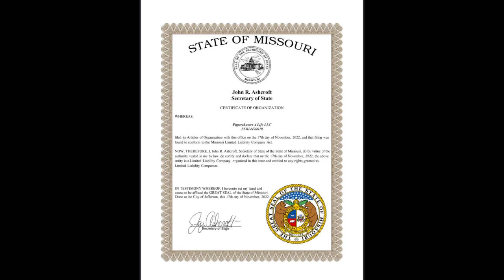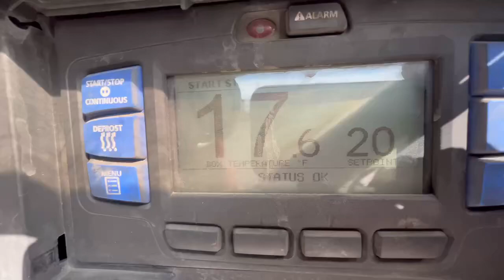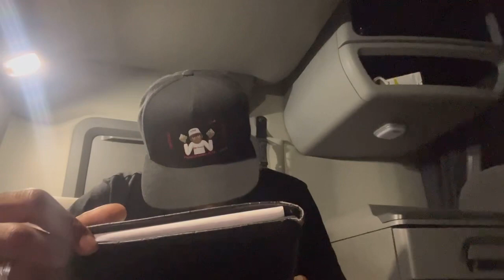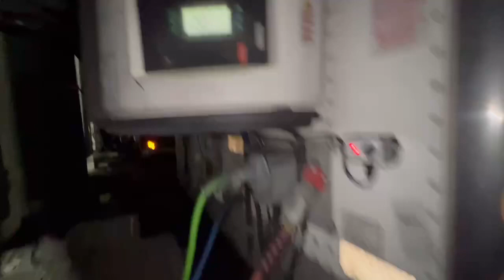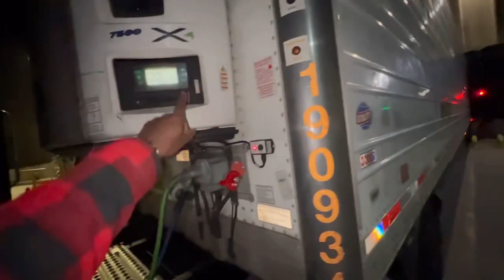Load 23 Millsboro,DE To Columbia,MO Knockin Em Down💪🏾Paperchasers 4Life💯👍🏾⚜️💰🙏🏾😎